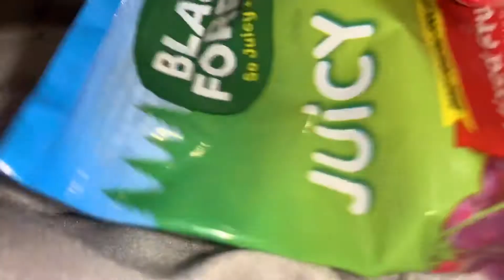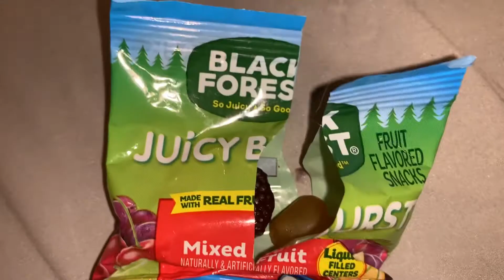Juicy Gummy Bear ASMR (squeezing and eating)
Shoutout to my water bottle for helping me clean up this mess 😜

Xoxo,
AmberASMR